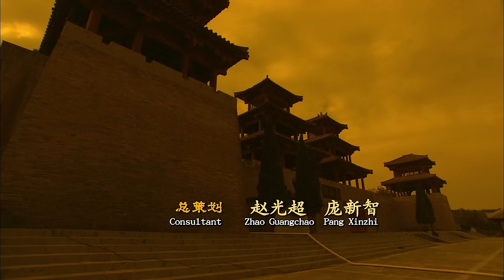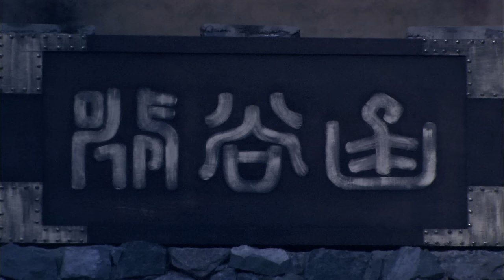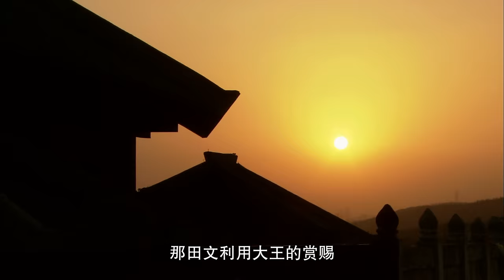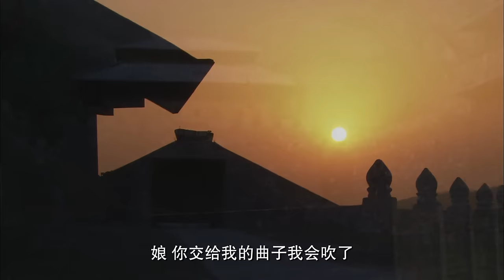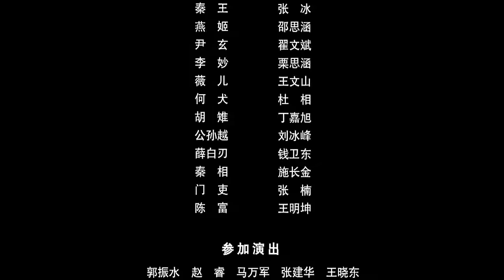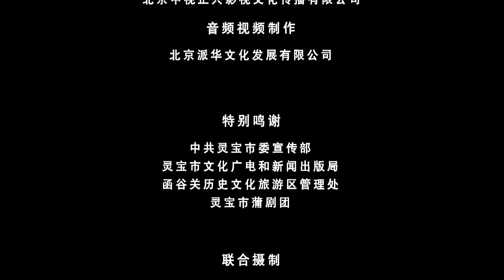【大陆热播电影】函谷关 超清1080P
导演：刘桐生
主演：万弘杰、张冰、翟文斌、栗思涵
年份：2012
该影片要讲述的是春秋战国时期，秦昭襄王倾慕齐国孟尝君贤能，两度邀请，最后拜其为相国。后来，秦王听信谗言，担心孟尝君“先齐而后秦”，危及秦国社稷安全，于是罢免了孟尝君，并把孟尝君囚禁起来，图谋杀掉孟尝君。孟尝君趁夜色逃离秦国，到函谷关正是半夜。按当时秦国法规，函谷关每天鸡叫才开门，孟尝君凭借“鸡鸣狗盗”才得以顺利逃离函谷关。